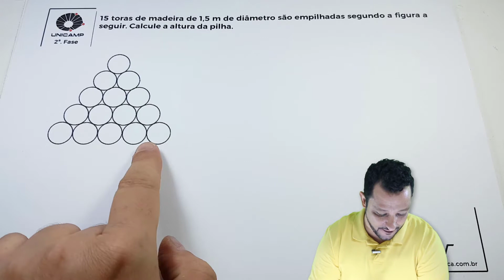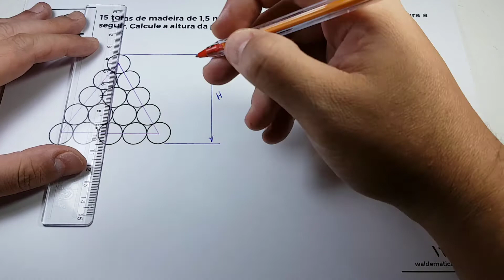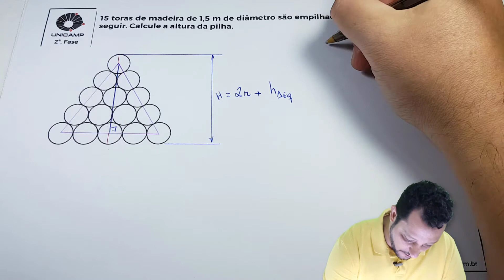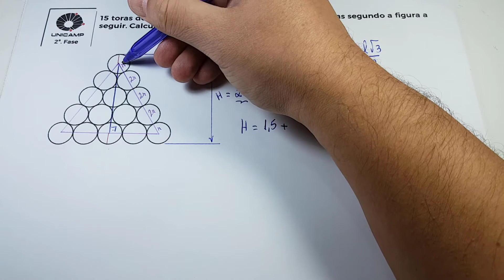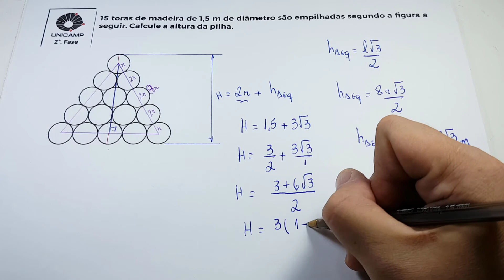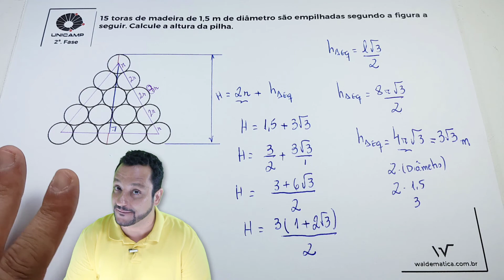Unicamp (2ª Fase) | Tangência entre Circunferências - "Altura da Pilha (Madeiras)" | Waldemática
Resolução de uma questão da Unicamp envolvendo 15 toras de madeira empilhadas formando 15 circunferências tangentes, onde se pede a altura da pilha.

Enunciado da Questão:

15 toras de madeira de 1,5 m de diâmetro são empilhadas segundo a figura a seguir. Calcule a altura da pilha.

**Sobre a Plataforma Waldemática**
Prepare-se para o seu Vestibular e ENEM.

Cursos Teóricos e Resoluções de provas, além de Revisões para vários vestibulares, incluindo os Militares AFA, ITA e Espcex.

O Canal Waldemática foi criado pelo Professor Wal (de Waldemar) com o intuito de ajudar os estudantes de Matemática que vão fazer provas de Vestibulares, ENEM ou mesmo avaliações escolares.

Com resoluções de questões das provas dos vestibulares mais concorridos do Brasil, incluindo os militares como AFA, Espcex e ITA, vídeos de qualidade gravados com duas câmeras e o uso do chroma key. Editados pelo próprio Professor o que ajuda na otimização da explicação, ou seja, todos os vídeos são revisados antes da publicação no canal e no waldematica.com.br.

O canal dispõe de uma Plataforma (Site) onde há vídeos de Revisões para os vestibulares, primeira fase ou de segunda fase, cursos de assuntos da Matemática, listas de exercícios, simulados resolvidos, etc.

Professor Wal